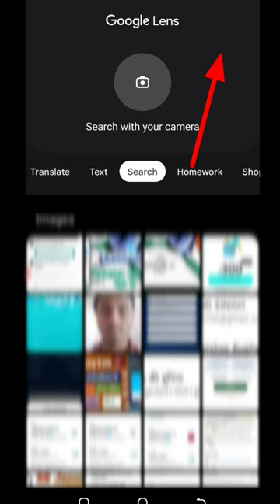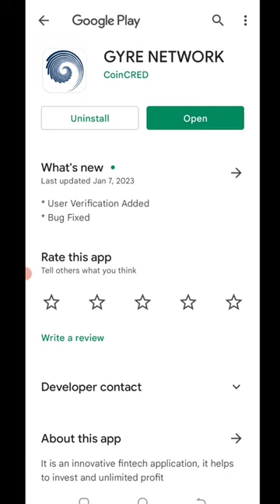🤑Today New Campaign Loot Offer 50₹+50₹+95₹ Instant Paytm Cash || Tasks💰Campaign BUG|| New Paytm app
code👉 IWM7P1

paytm cash
paytm
cash
earning
apps
earning apps
best paytm cash earning app
earning app
earning apps
new
paytm

paytm games
2022 new earning app today
best self earning apps 2023
2022 best self earning app
earning app

1. EARN 1000 DAILY PAYTM CASH PLAYING
GAMES
2. EASY WAY TO EARN MONEY ONLINE IN 2021
GAMES
3. HOW TO MAKE MONEY ONLINE 2021
4. best earning apps for android 2021
5. best earning apps 2021
6. best paytm cash earning apps
7. paytm cash kaise kamaye
8. earn paytm cash
9. play games and earn paytm cash money online
10. games khel kar paise kaise kamaye